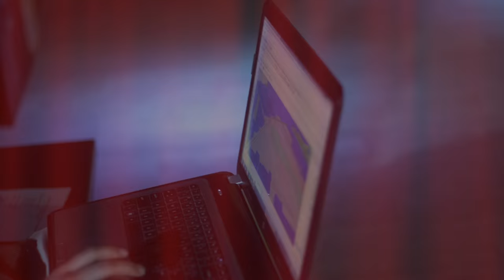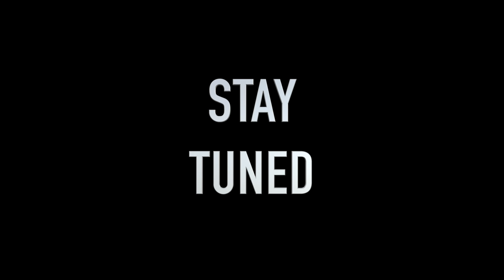Episode 1: The Panty Dropper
" Let's Make a Movie " was a musical showcase / Art Bazaar held at The Lobby, in Elizabeth, NJ, on September 30th, 2015.

It was hosted by John Freddy Hurtado, founder of the HurtJohn movement, which has been putting on great showcases like this for years.

I have split the video into different episodes showcasing the artists that were apart of the night, with interviews and B-footage thrown in as well.

This episode showcases Colombian-American singer-songwriter, Sebastian "Bazz" Valencia, and how he managed to tryout and be apart of the performance of the night.